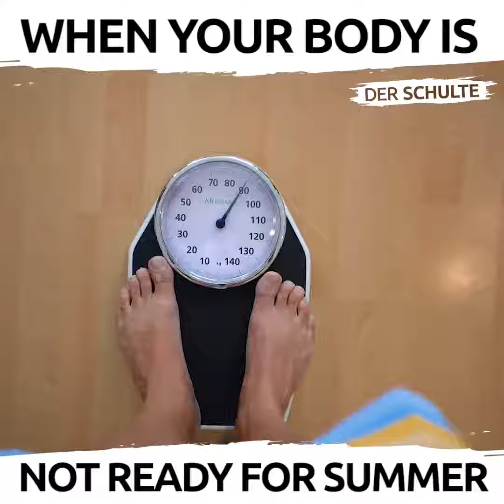When Your Body Is Not Ready For Summer But Your Confidence Is